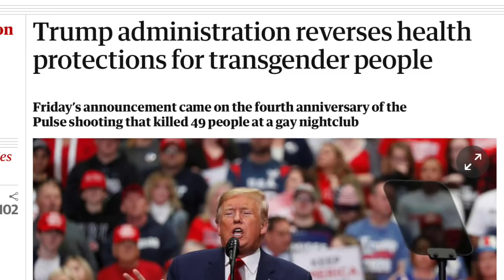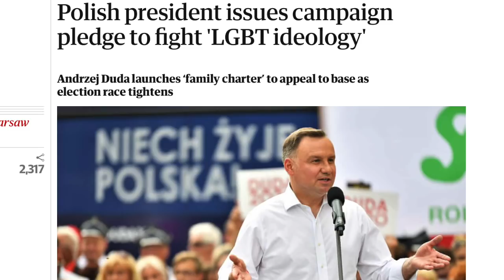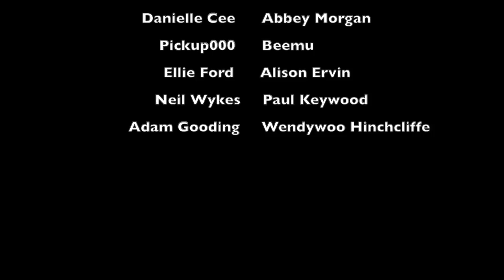THE ADMIRAL DUNCAN BOMBINGS (SOLVED) | MIDWEEK MYSTERY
WHAT I'M WEARING:
SHIRT ► Topshop
LIPS ► Buxom Lip Liner 'Covert Affair'